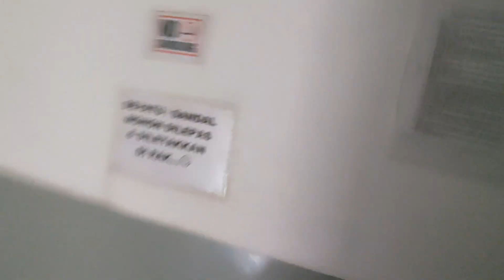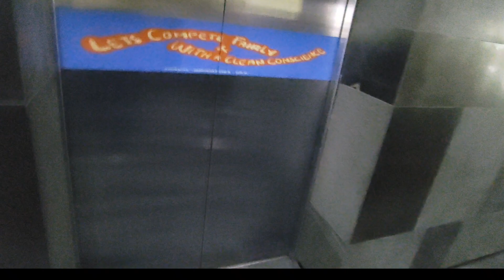Berangkat dan Pulang